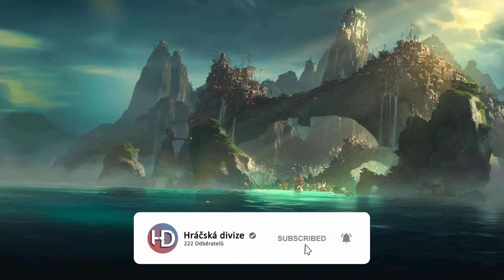Bilgewater: Město svobody | Příběh League of Legends | Royal Protector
V dnešním videu si shrneme informace o Bilgewateru. Řekneme si všechno o kultuře a zvycích tohoto místa, přičemž si také řekneme nějaké události, které toto postihly.

Stříhám v Davinci resolve 16
Zvuk nahrávám v Audacity